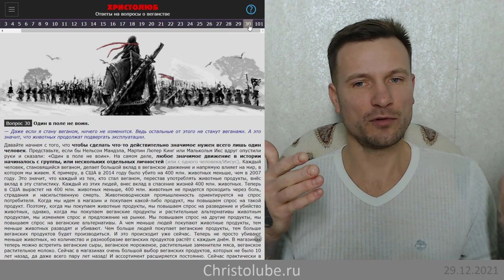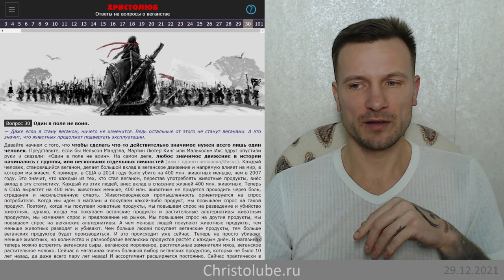не ВЕГАН 💚 потому что наличие клыков даёт право убивать и есть животных (29.12.21) ХРИСТОЛЮБ ✝️